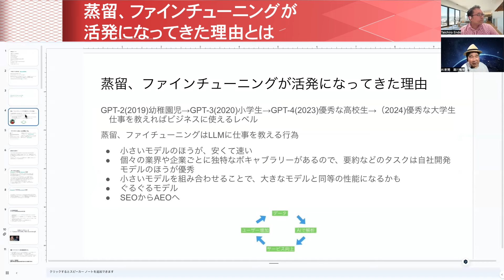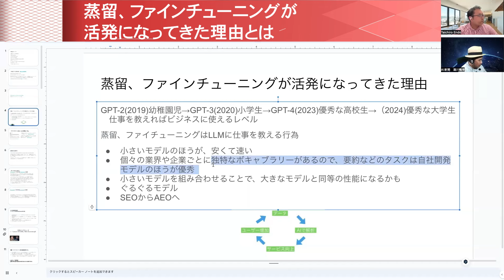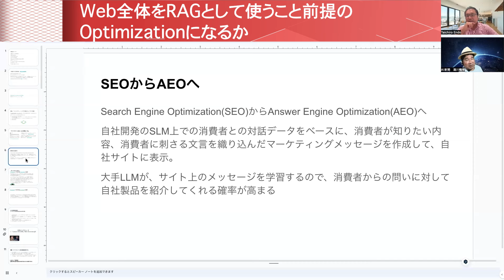いよいよSEOの時代が終わって、新たに「AEO」の時代が来る！？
0:00 蒸留、ファインチューニングが活発になってきた理由とは
1:16 SEO（Search Engine Optimization）からAEO（Answer Engine Optimization）へ
4:20 Web全体をRAGとして使うこと前提のOptimizationになるか

◆対談者情報

［湯川 鶴章］
株式会社エクサウィザーズ AI新聞 編集長
米カリフォルニア州立大学サンフランシスコ校経済学部卒業。サンフランシスコの地元紙記者を経て、時事通信社米国法人に入社。シリコンバレーの黎明期から米国のハイテク産業を中心に取材を続ける。通算20年間の米国生活を終え2000年5月に帰国。時事通信編集委員を経て2010年独立。2017年12月から現職。主な著書に『人工知能、ロボット、人の心。』（2015年）、『次世代マーケティングプラットフォーム』（2007年）、『ネットは新聞を殺すのか』（2003年）などがある。趣味はヨガと瞑想。妻が美人なのが自慢。

※サムネイル画像はReza Muhammad FairuzによるPixabay画像を活用